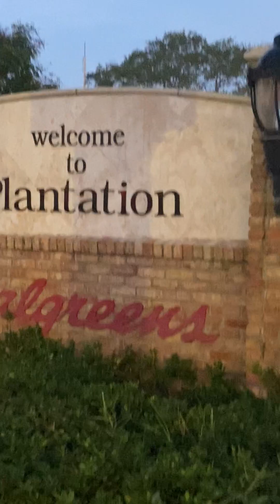Walk and talk with me😁❤️